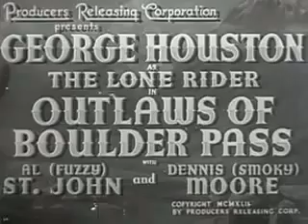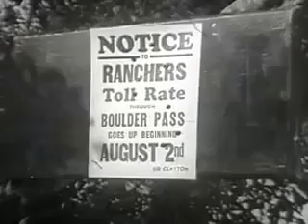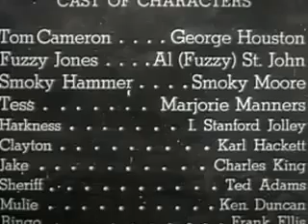Outlaws of Boulder Pass (1942) Classic Western Movie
Harkness controls Boulder Pass and his men are overcharging the ranches for its usage. When Tom Cameron steps in to rob the tollgate keepers and return the money to the ranchers, he gets caught.  Director: Sam Newfield Writer: Sam Robins (original screenplay) Stars: George Houston, Al St. John, Dennis Moore